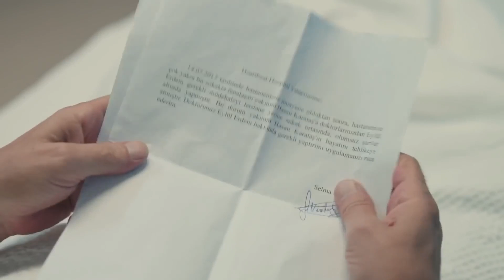Zarabane Ghalb - ضربان قلب قسمت 17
ضربان قلب خلاصه قسمت 17:
ایلول از تماس تلفنی غیرمنتظره در هنگام خواستگاری غافلگیرکننده علی آصاف تکان می خورد. وقتی به سردار که به دنبال او بود رسید، همه چیز پیچیده تر شد. در حالی که ایلول سعی می کند راز تلفن را حل کند، راز بزرگ خود را در مورد گذشته خود با اوغوز در میان می گذارد. پس از خروج ایلول، علی آصاف اولین کسی است که به یک حادثه رانندگی بزرگ در نزدیکی کافه پاسخ می دهد. موقعیتی که یک خانواده شاد به طور ناگهانی در آن سقوط می کند، تصمیم بسیار دشواری را برای یک مادر می طلبد. این واقعیت که سلیمان و سینان به دلیل خطری که ایلول می خواهند از شر او خلاص شوند باعث می شود که آنها آشکارا با زیانور ظاهر شوند. در حالی که تلاش های مهمت برای تغییر به سمت فرد مناسب، ایلول را خوشحال می کند، اما علی آصاف را نیز ناراحت می کند. در حالی که علی آصاف سعی می کند با ایلول صحبت کند و به او کمک کند تا پاسخ سوالات مرگ مادربزرگش را پیدا کند، یک تصادف بزرگ رخ می دهد. ایلول دوباره با از دست دادن عزیزی مواجه می شود.

Gökhan Alkan
Öykü Karayel
Ali Burak Ceylan
Hakan Gerçek
Fatih Dönmez
Merve Çağıran
Burcu Türünz
Başar Doğusoy
Selahattin Paşalı